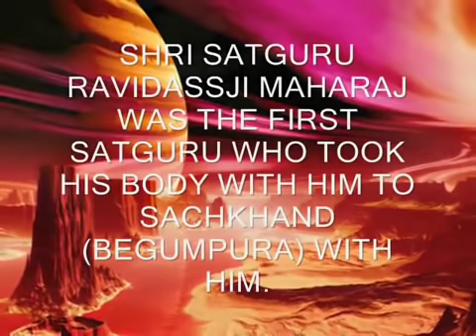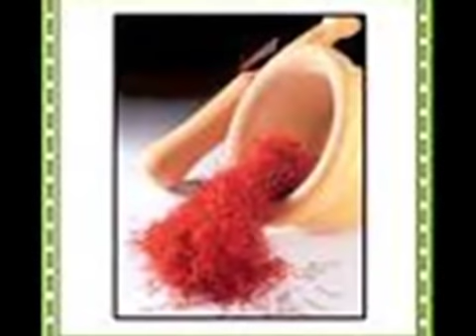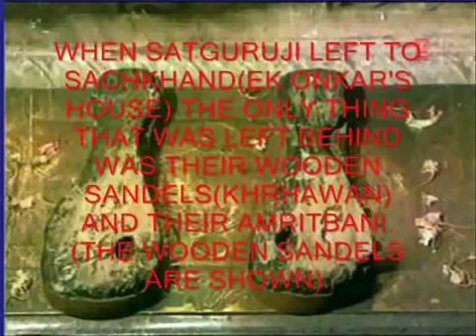First Aarti Shri Guru Ravidas Maharaj ji ki 🙏